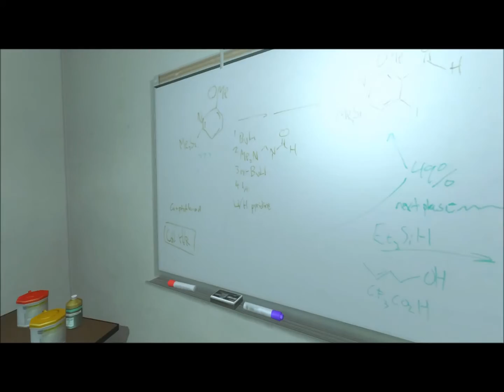Condemned 2 Bloodshot Walkthrough Part 12 - THIS GAME IS ANNOYING!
Hey there guys I hope you all enjoy this next episode of Condemned it was fun to make but a pain in the ass to play haha :) enjoy guys :)